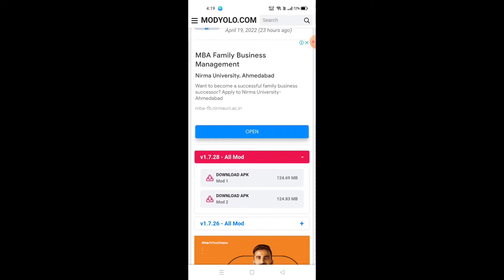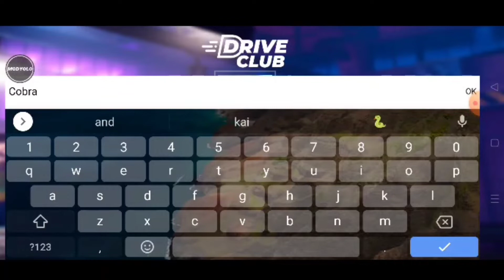Drive club hack mod apk media fire download latest version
Song used - Bad boy pinnundo